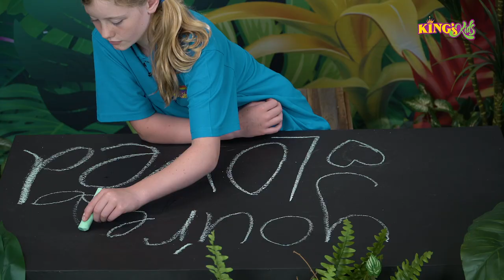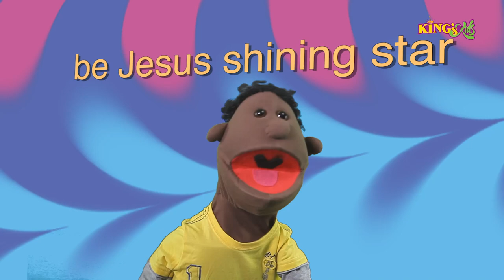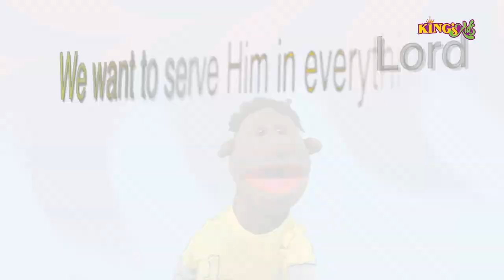KKS4 Ep4 Looking Out For Others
This program from "The King's Kids"  focuses on how God calls us to serve others, looking at the story of Abram looking out for his nephew lot. Pr Daron twists another balloon, join in with the King's Kids in a Reader's Theatre, learn how to make your own chalk with Kyrah and more.

Created and produced by Abide Family Ministries